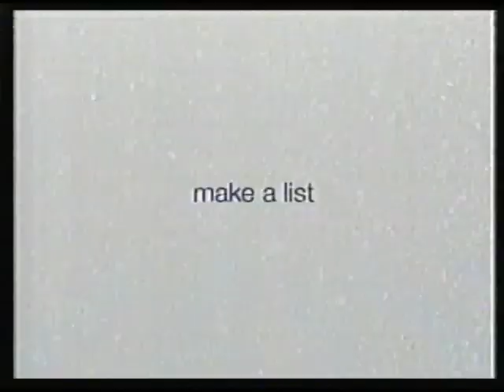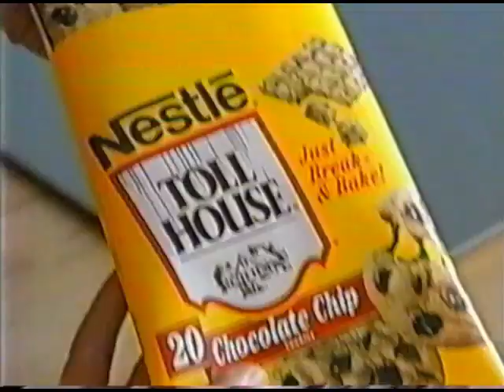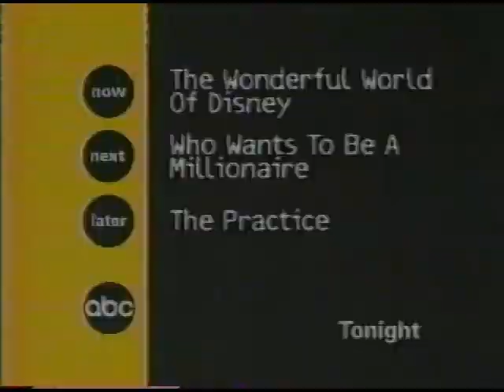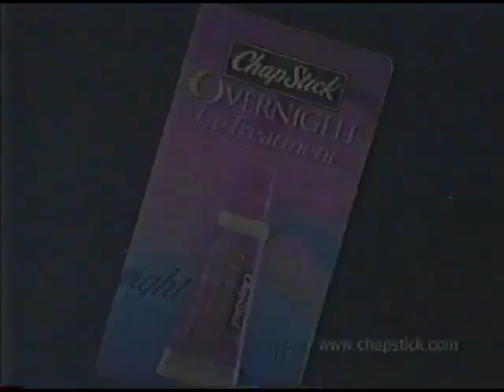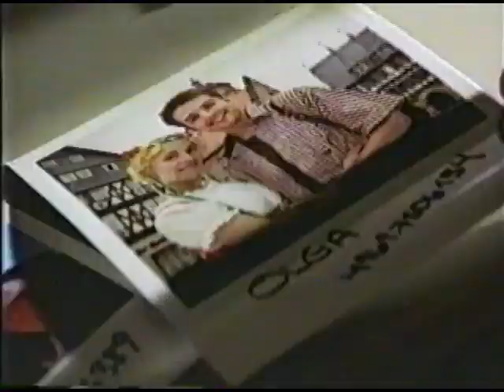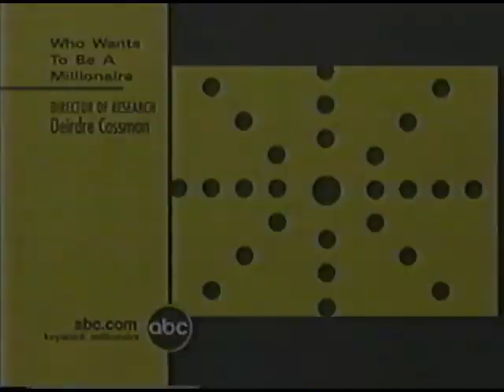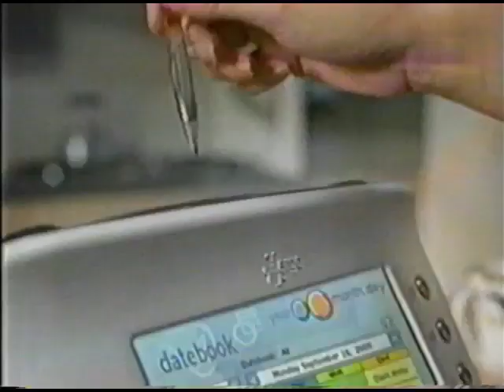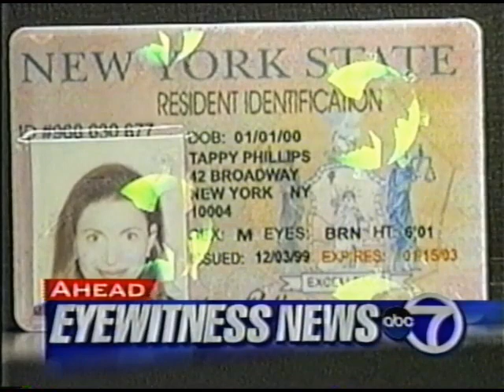(December 10, 2000) WABC-TV ABC 7 New York Commercials [MEGA BLOCK]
Commercials that aired during The Wonderful World of Disney presentation of 'Annie', Who Wants to Be A Millionaire & The Practice:

1. Go.com
2. Gap Kids
3. ABC 7 Eyewitness News bumper
4. 'Tonight on ABC...'
5. Intro to 'Annie'
6. The Wonderful World of Disney intro
7. You're watching 'TWWOD' here on ABC!
8. Purina Dog Chow
9. Ziploc Containers (x2)
10. Burger King 99-cent Cravers
11. Canon Rebal 2000 camera
12. Barbie's Dream House
13. America's Library
14. ABC ID (2000)
15. Dunkin' Donuts
16. Circuit City
17. Genovese Pharmacy
18. TiVo
19. (same as #15)
20. Live with Regis ABC 7 promo bumper
21. We now return to 'Annie'
22. Kodak Picture Maker
23. Discover Classic Card
24. Olive Garden
25. Toys 'R Us
26. Nestle Toll House Cookies
27. Febreze Cleaning Spray
28. The Emperor's New Groove TV trailer
29. Horatio Algar Association
30. George of The Jungle ABC promo
31. The Book of Pooh Playhouse Disney promo
32. Welcome back to The Wonderful World of Disney!
33. Presto Pizzazz Pizza Oven
34. Sears Portrait Studio
35. KFC Honey BBQ Strips
36. Kay Jewelers
37. Welch's 100% White Grape Juice
38. e-Toys.com
39. 'Annie' will continue in a moment
40. Happy Holidays from ABC (Image Song)
41. New York Lottery Drawing
42. Optimum Online
43. Carvel Ice Cream Cake
44. (same as #3 & #21)
45. Wendy's Spicy Chicken Sandwich
46. Pledge Grab-It
47. Cascade Complete Dishwasher Detergent
48. Kmart
49. Campbell's Chicken Noodle Soup
50. MasterCard
51. Burger King (Pokemon)
52. American Symphony Orchestra League
53. The NFL
54. Recess ABC promo
55. (same as #32)
56. The Disney Store
57. (same as #35)
58. Energizer Batteries
59. Brita Water Filter
60. Tic Tac Breath Mints
61. Swiss Miss Hot Chocolate
62. Subway
63. Americorps National Service
64. ABC Schedule (12/10/2000)
65. EarthLink Internet
66. McDonald's Dollar Menu
67. Child Health Plus
68. Sprint PCS
69. The Rosie O'Donnell Show ABC 7 bumper
70. (same as #32)
71. Michael Eisner Interlude
72. Honey Nut Cheerios
73. (same as #51)
74. Canon PowerShot S100 Camera
75. RadioShack
76. Gateway Computer
77. Parkay Butter
78. (same as #10)
79. Who Wants to Be A Millionaire ABC promo
80. (same as #21 & #14)
81. Wal-Mart
82. Advil Cold & Sinus
83. ChapStick Lip Onitment
84. Coca-Cola
85. Hasbro's Family Game Night
86. (same as #58, #45 & #30)
87. The Wonderful World of Disney ending (2000)
88. Storyline Entertainment/Columbia Tristar Television/Walt Disney Television (1999)
89. Split-Screen credits (w/promos for Dot Comedy & Buzz Lightyear of Star Command)
90. (same as #66, #48 & #3)
91. Who Wants to Be A Millionaire Intro
92. (same as #25 & #36)
93. Visa Check Card
94. FujiFilm
95. Walt Disney World (Anticipation)
96. 20/20 ABC promo
97. The Practice ABC promo
98. Lubriderm Lotion
99. (same as #28 & #62)
100. AT&T
101. (same as #81)
102. M&Ms
103. ???
104. ABC Monday Night Football promo
105. HP Invent Printer
106. Polaroid
107. Halls Defense Cough Drops
108. Carnival Cruises
109. Target
110. Chex Party Mix
111. Once and Again ABC promo
112. The Drew Carey Show & Spin City ABC promos
113. (same as #14)
114. The Road to El Dorado on Video
115. (same as #45)
116. PremPro
117. Febreze Deep Cleaning Spray
118. Campbell's Tomato Soup
119. (same as #38)
120. Gideon's Crossing ABC promo
121. Energizer Titanium Batteries
122. McDonald's (Yo-Yo)
123. Triaminic Medicine
124. (same as #22)
125. Old Navy
126. FedEx
127. (same as #103 & #97)
128. 20/20 Downtown promo
129. WWTBAM end credits
130. Celador/Valleycrest Productions, Inc./Buena Vista Television (2000)
131. Split-Screen Credits #2 (w/promo for The Geena Davis Show)
132. Good Morning America ABC promo
133. (same as #1)
134. Verizon Communications
135. 3Com's Audrey
136. Macy's (x2)
137. (same as #20 & #48)
138. Charles Schwab
139. Elizabeth Arden
140. Colgate ActiBrush ToothBrush
141. Jergans Lotion
142. What Woman Want TV trailer
143. Mail Boxes Etc.
144. Taco Bell
145. Fidelity Investments
146. Zales: The Diamond Store
147. Office Depot
148. Happy Holidays from ABC (#2)
149. (same as #109)
150. All The Pretty Horses TV trailer
151. Oral-B Braun 3D Toothbrush
152. Canon Rebel 2000 Camera
153. Dharma & Greg ABC promo
154. 'The Practice' will continue here on ABC
155. (same as #111)
156. KFC (#2)
157. (same as #17)
158. Infinity Qx4
159. (same as #135, #3 & #38)
160. Denavir
161. Intel Inside Pentium Processor
162. Schick Xtreme III Shaving Blade
163. (same as #128 & #120)
164. Jeep Vehicles
165. Haggar
166. (same as #16)
168. ABC 7 Eyewitness News promo
169. DeBeers Diamonds
170. The Family Man TV trailer
171. mySimon.com
172. The Practice
173. David E. Kelley Productions/20th Century Fox Television (2000)
174. Split-Screen Credits #3 (w/promo for ABC Monday Night Football)
175. Puerto Rico is Fun
176. Eyewitness News @ 5:00pm bumper
177. WABC-TV ABC 7 Eyewitness News @ 11:00pm open
178. Coming Up Next...
179. Levitz Furniture